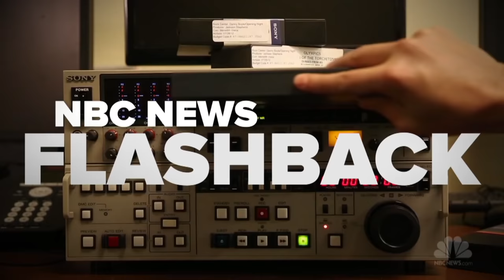When Cell Phones Were A 1980s Novelty | Flashback | NBC News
Back in the 1980s, cell phones were so much of a novelty that people were buying fake phones just to look cool.